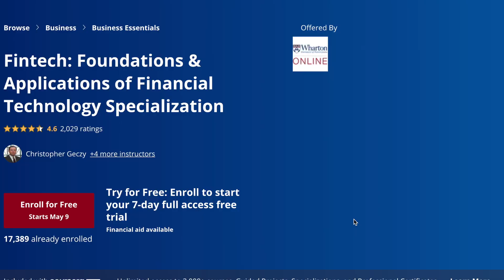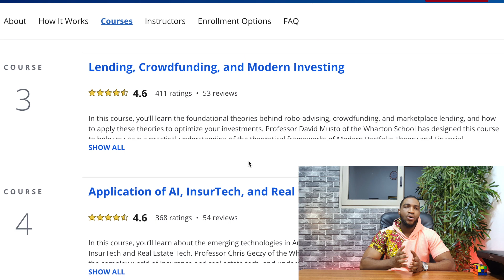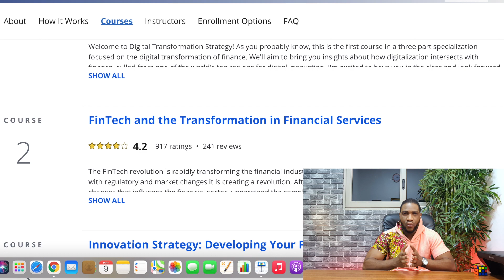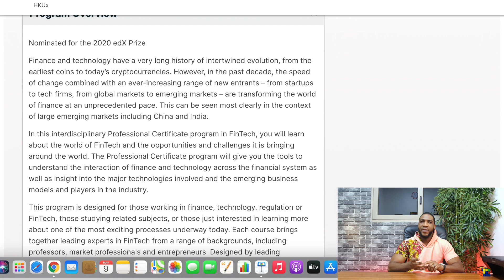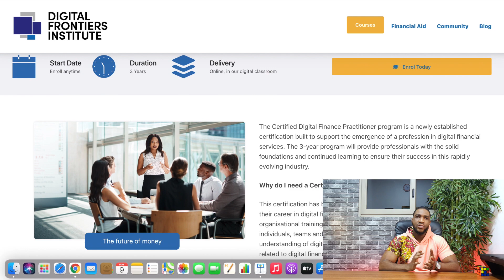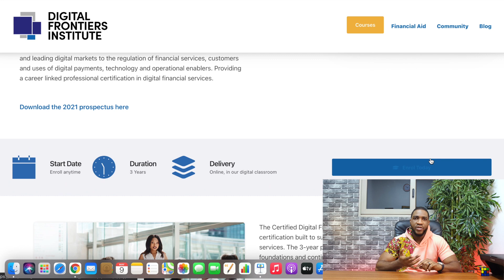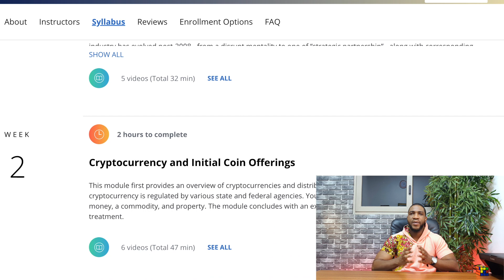5 BEST FINTECH COURSES FOR A FINTECH CAREER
The Fintech industry continues to grow as digital transformation gains more and more traction. Its key that we take the necessary steps to prepare ourselves for the tech revolution. In this video I speak about some of the best courses available to prepare you for a career in fintech or to get you ready for digital transformation in the financial services sector.